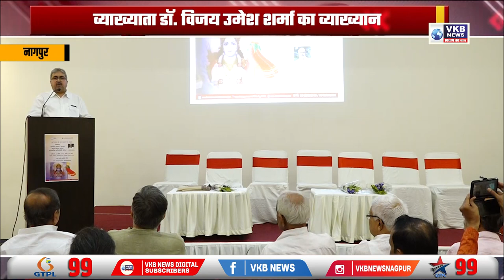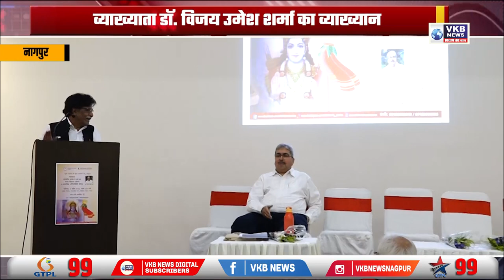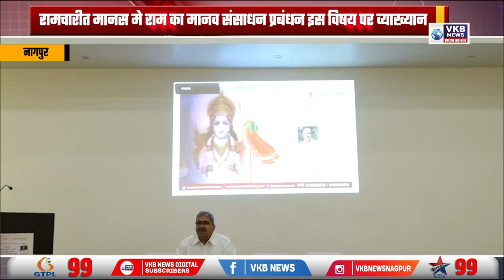रामचारीत मानस मे राम का मानव संसाधन प्रबंधन इस विषय पर व्याख्यान